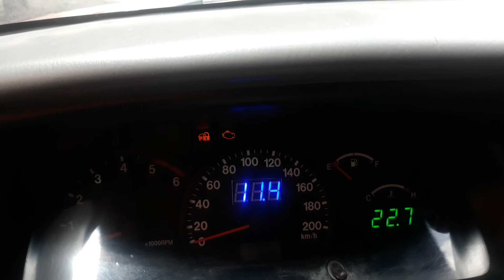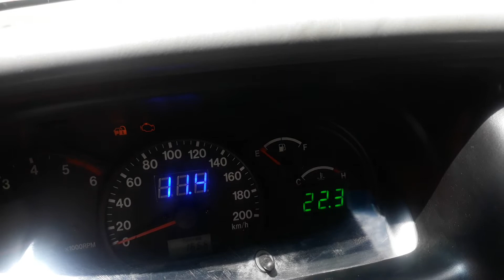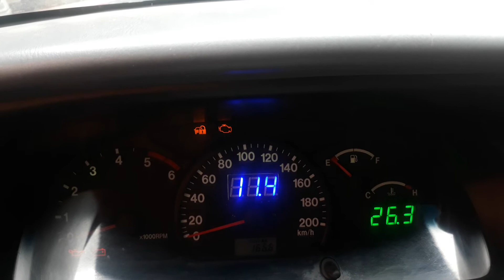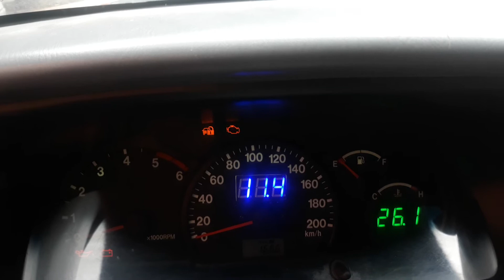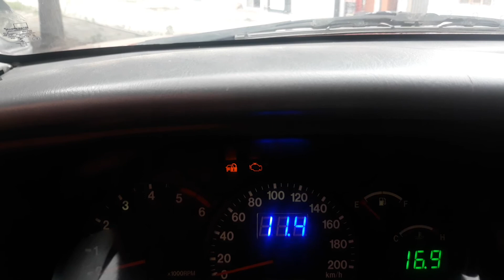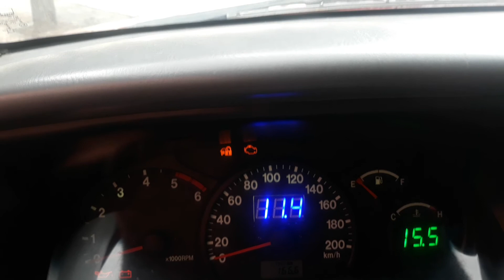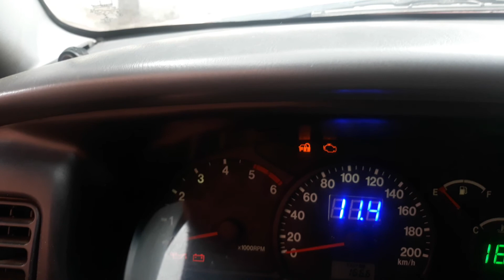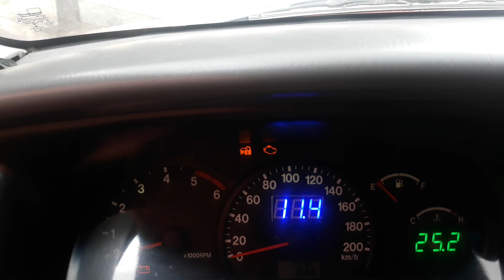Vazamento de fluido de embreagem, e você está em local remoto. Resolva o problema com óleo vegetal!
Nesse vídeo conto uma experiência ocorrida comigo, em um suzuk gran vitara, mas vale para qualquer veículo que use embreagem hidráulica.